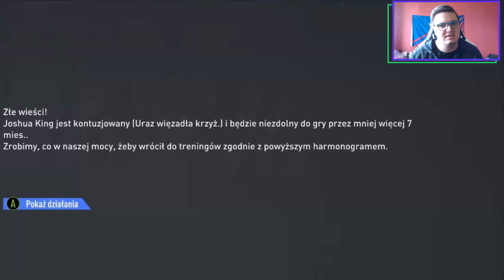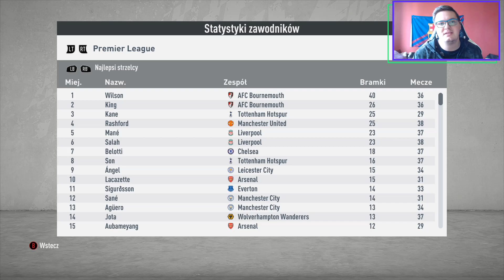FIFA 20 | Kariera Menedżera [#7]: WIELKI FINAŁ SEZONU!!!